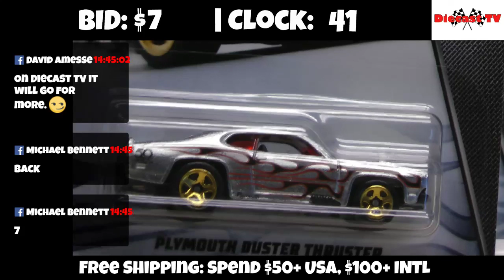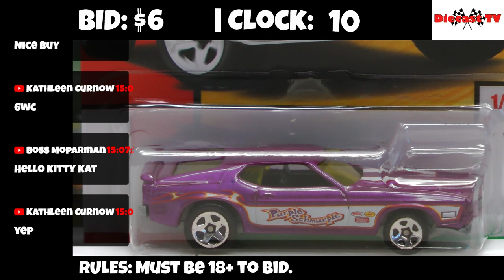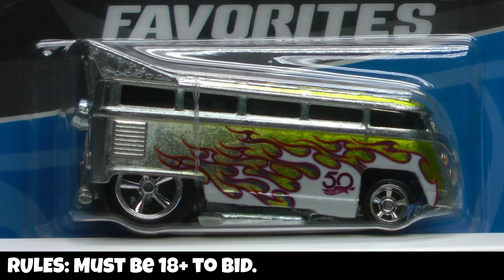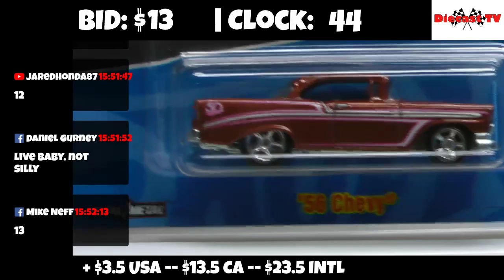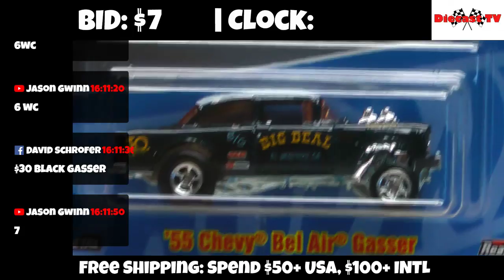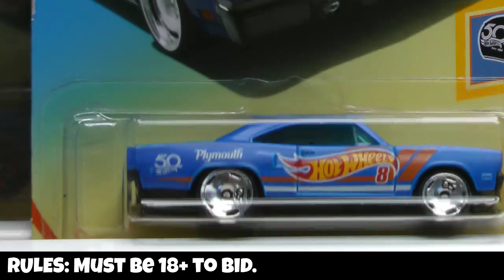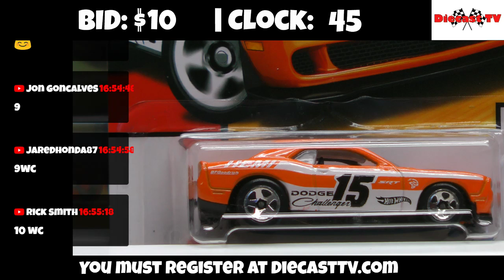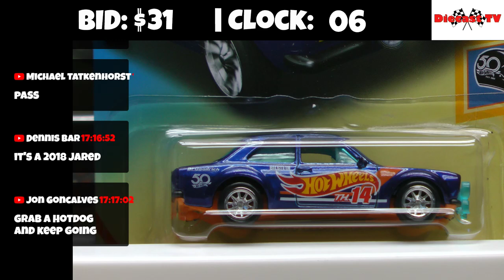Diecast TV Afternoon Show With Rick! Live Diecast Car Auction